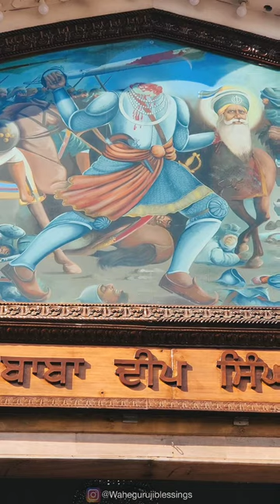Waheguru ❤️ dhandhanbabadeepsinghji wahegurujiblessings waheguru